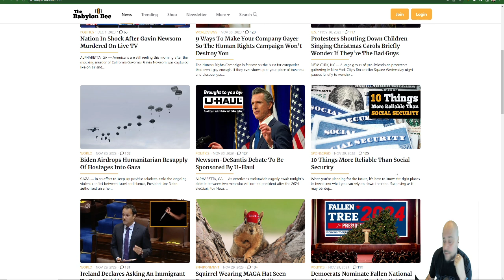U Haul to Sponsor Gavin Newsome Debate, Amerifornia effect , Wagons East , shipping supplies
The "Wagons West" phenomenon typically refers to the westward expansion movement in the United States during the 19th century, particularly in the mid-1800s. This period saw a significant migration of people, often in covered wagons, heading westward across the North American continent. This movement was driven by various factors and had profound implications for the development of the United States.

Key aspects of the Wagons West phenomenon include:

Manifest Destiny: The concept of Manifest Destiny, prevalent in the 19th century, held that it was the destiny of the United States to expand its territory across the North American continent, from the Atlantic to the Pacific. This idea fueled the belief that Americans had a divine mission to spread their institutions and way of life westward.

Opportunity and Land: The promise of economic opportunity and the availability of fertile land were significant factors driving westward migration. Many settlers sought to establish new farms and communities in the fertile lands of the Midwest and the West, where they could potentially improve their economic prospects.

Gold Rushes: The discovery of gold in various western regions, such as California in 1848 and the Klondike in the late 1890s, triggered mass migrations as people sought to strike it rich. The lure of wealth from mining activities played a crucial role in drawing settlers to the West.

Homestead Act: Enacted in 1862, the Homestead Act provided 160 acres of public land to settlers for a small fee, provided they improve the land by building a dwelling and cultivating crops. This legislation encouraged many to move westward in search of a new start and land ownership.

Technological Advances: The development of the railroad and improvements in transportation, such as the use of covered wagons, made it easier for people to travel long distances. The completion of the Transcontinental Railroad in 1869 further facilitated westward migration.

The Wagons West phenomenon had several implications for the United States. It led to the establishment of new communities and the economic development of the western territories. However, it also had significant consequences for Native American populations, as the westward expansion often resulted in the displacement and marginalization of indigenous peoples.

In summary, the Wagons West phenomenon symbolizes the broader historical movement of Americans migrating westward in pursuit of economic opportunity, land, and the fulfillment of the Manifest Destiny ideology during the 19th century.